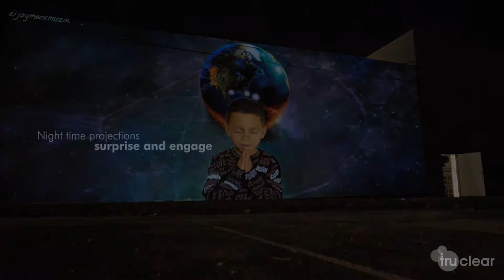MIAMI ART BASEL 2017 - WYNWOOD MURAL WALL PROJECTION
working with Truclear Global, we created stunning content at Art Basel Wynwood.
Projecting onto a mural wall and making it come alive